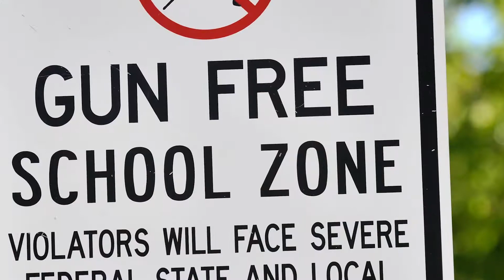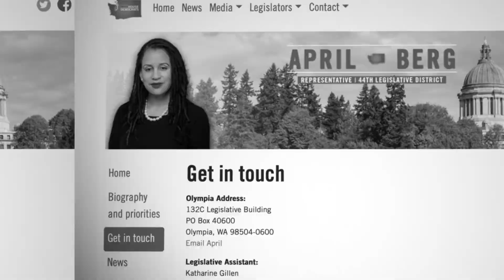Berg: Ballot counters should get the same protections as court officials and student.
Rep. April Berg, D-Mill Creek, talks about protecting ballot-count officials by eliminating open-carry at ballot-counting centers.